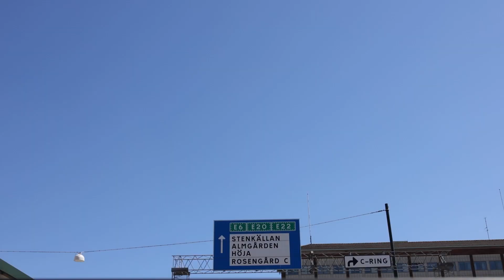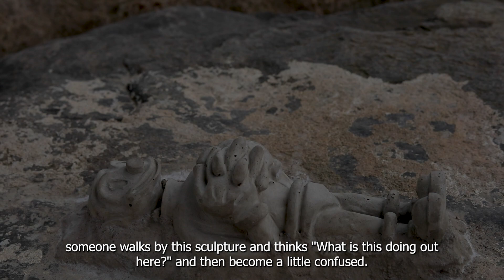Episode One - BETONGBROR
Who is Betongbror?
Betongbror is a secret alter ego connected to the works of art that are exhibited around Malmö in concrete during the Corona pandemic. There is a character with the same name that you can meet around the city, he is also Betongbror.
Betongbror remains anonymous throughout this whole episode and would like to keep it that way. There is not much more we can say about this person or about this episode. Please enjoy.

Follow @betongbror on Instagram, he shares pictures of his art and the coordinates where it is possible to find all the small figures around Malmö.

Sky Blue Grapes does not own any of the music in this episode.